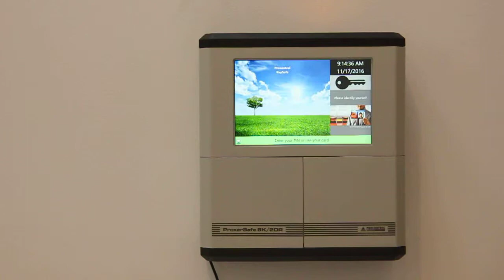ProxerSafe Smart Cabinets- key pickup by card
Intelligent secure key cabinets: ProxerSafe Smart Series

ProxerSafe Smart does not allow taking any key, just the ones the person is entitled for!

The ProxerSafe Smart is a safety key-storage cabinet that can be opened only with personal RFID proximity card (transponder) and/ or PIN code.
ProxerSafe Smart is a stand-alone type key cabinet, which has a built-in computer. However, it is suggested to connect it to a computer network and check remotely who and when takes which key and for how long (offline-online operation).
Cabinets can be connected to a single data cable, monitored and managed with the ProxerNet ProxerSafe Management Software (a Windows application running on a PC), and it can be integrated into a building management system as well.